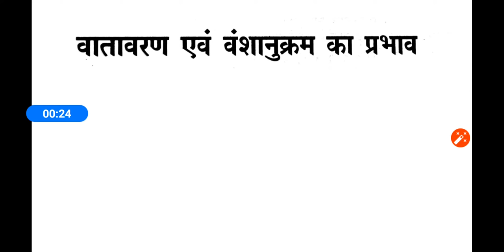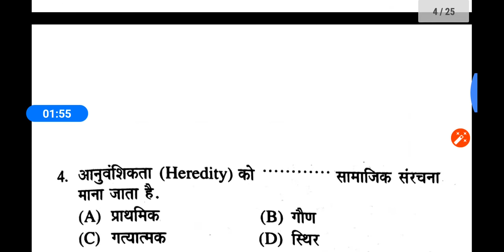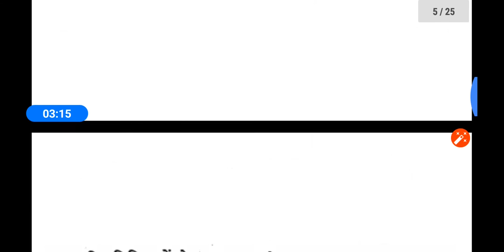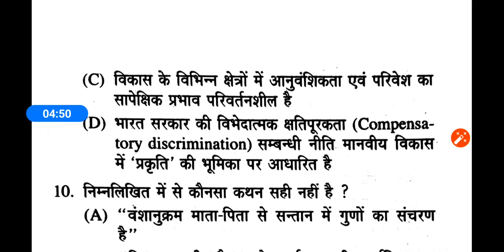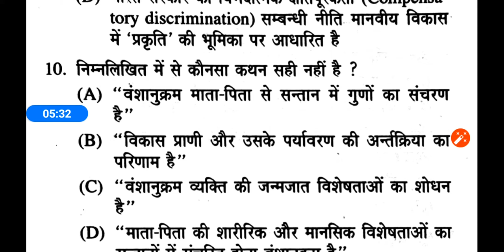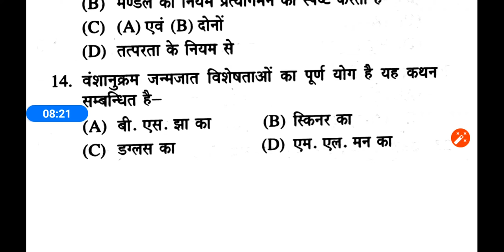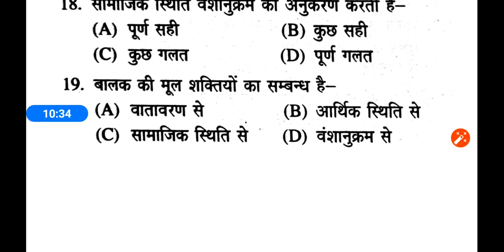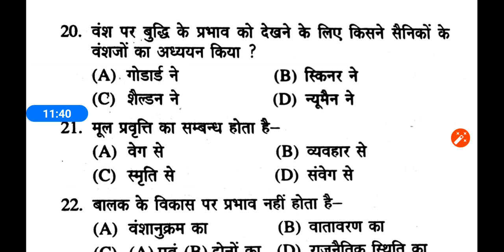संविदा शिक्षक वर्ग 3 Samvida Shikshak Varg 3 बाल विकास || Class - 4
Samvida Shikshak Varg 3,प्राथमिक शिक्षक वर्ग - 3,बाल विकास || संविदा शिक्षक वर्ग - 3 || Class - 4
Samvida Shikshak Varg 3,बालविकास,प्राथमिक शिक्षक वर्ग - 3,hindi class,math Varg 3,
Samvida Shikshak Varg 3,बाल विकास,प्राथमिक शिक्षक वर्ग - 3,hindi class,math Varg 3,

बालमनोविज्ञान,
MPTET English math manovigyan hindi sanskrit PRYAAWARAN , Crack exam tet ctet Mptet one time
 Mptet ENVIRONMENT
Mptet math Mptet english Mptet baal manovigyan
 Mptet sanskrit,
 Mptet hindi,
MPTET English math manovigyan hindi sanskrit PRYAAWARAN ,
shikshak bharti pariksha verg 3
vyapan online exam,
shikshak grade 3,
shikshak grade 3 english,
samvida garde 3,
grade 3 notification,
samvida grade 3 notification,
MPTET मैथ इंग्लिश ,
 बालमनोविज्ञान,
 हिंदी संस्कृत पर्यावरण,
 Mptet grade 3 baal manovigyan,
Samvida grade 3 Sanskrit,
 Mptet hindi,
Mptet math,
Mptet ENVIRONMENT,
Mptet math,
Mptet English,
Mptet baal manovigyan,
Mptet sanskrit ,
Mptet hindi,
MPTET मैथ,
 MPTET संस्कृत,
MPTET बालमनोविज्ञान,
MPTET इंग्लिश,
bal vikash,shikha shastra,varg 3,papar 2012,old papar 2012,bal vikash & shiksha shastra,varg 3 old papar,shikcha shastra,बाल विकास,शिक्षा शास्त्र,solved papar 2012,solved papar 2012 in hindi,samvidha shichak varg 3,samvidha,shichak,varg,2012,online study with dk
Varg 3 Bal Vikas | Bal Vikas Varg 3 | Samvida Varg 3 Syllabus | Varg 3 Notification | MPTET Varg 3
Vyapam Vacancy out,
Varg 3 Notification out,
Varg 3 out,
Vyapam Notification out,
Varg 3 Job,
Varg 3 Syllabus,
Varg 3 Exam date,
MP Varg 3 Latest job